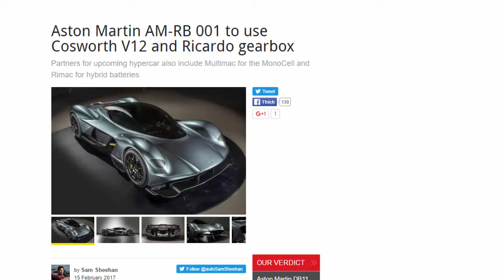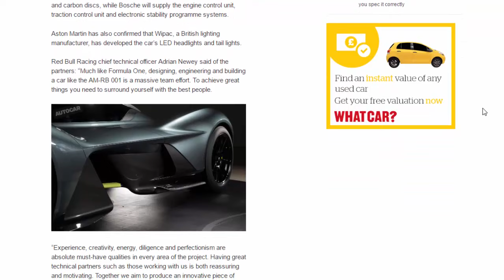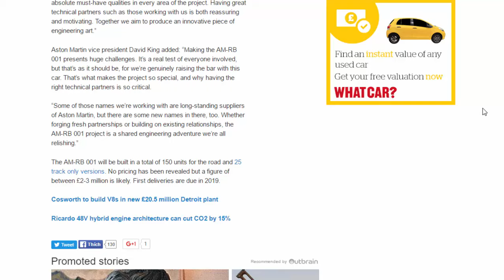Top Car - Aston Martin AM-RB 001 to use Cosworth V12 and Ricardo gearbox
Read newspaper:
Source: autocar.co.uk